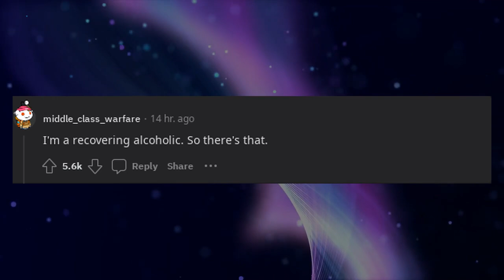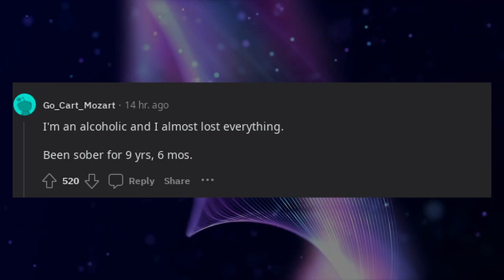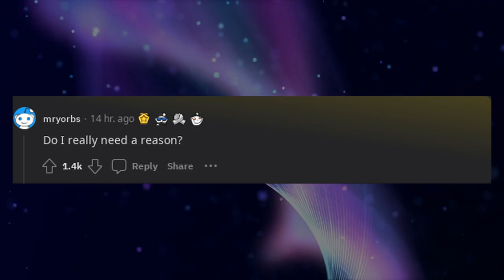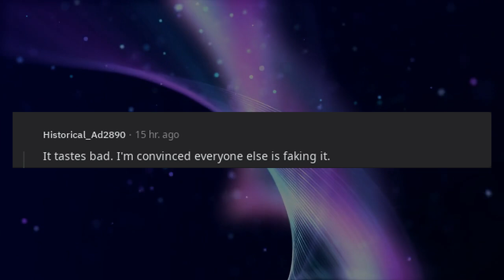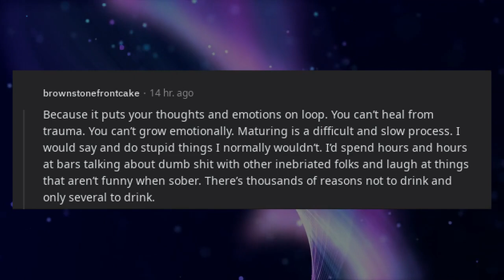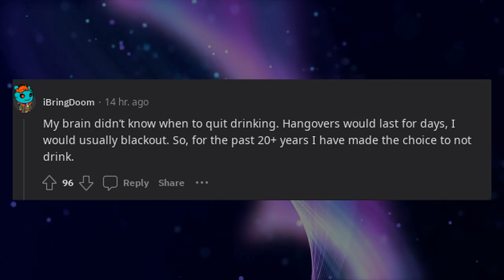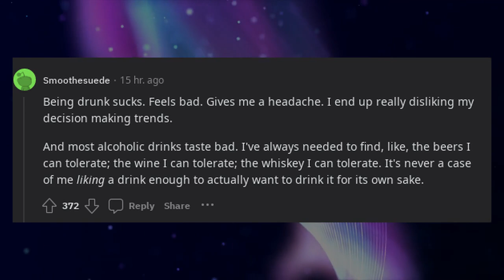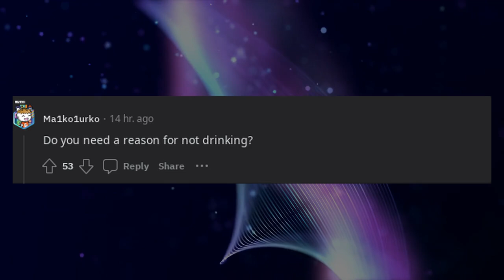Redditors who don't drink alcohol What are your reasons for not drinking?